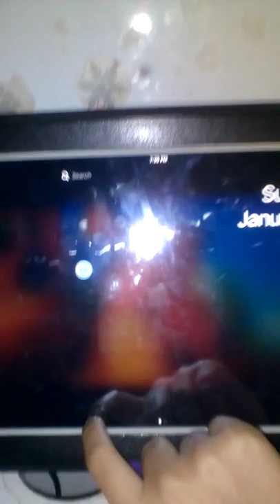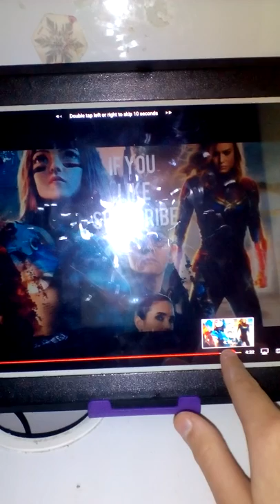January 12, 2020